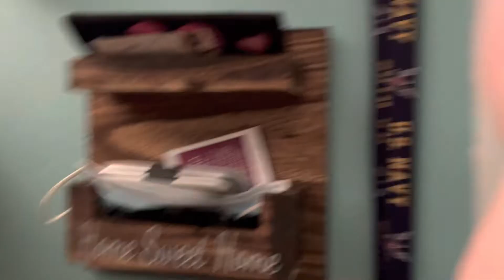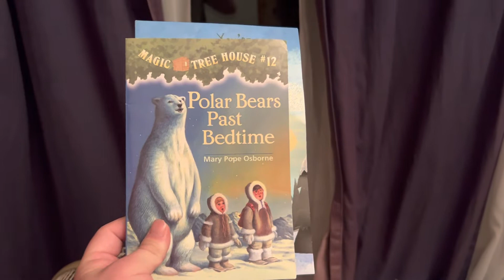Man cave grand tour ￼ in the boys room ￼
tour grandtour mencaveroom this clip is one of the best videos I have ever done. I really hope you enjoy. ￼￼￼￼